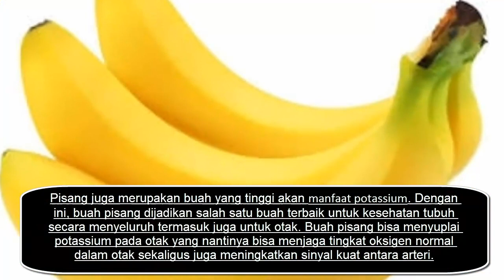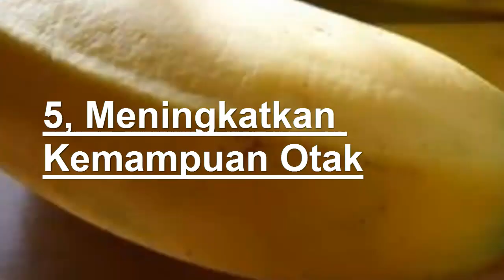10 Manfaat Pisang Untuk O t a k Dan Memori Yang Luar Biasa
Hy guys...

10 Manfaat Pisang Untuk O t a k Dan Memori Yang Luar Biasa